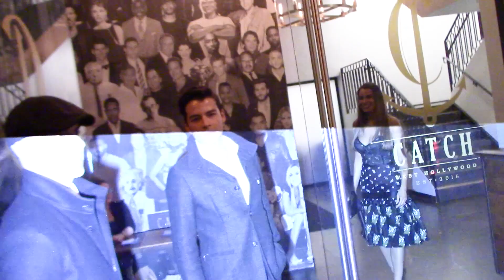Sofia Vergara's 25-Year-Old Son Manolo Is A TOTAL Hottie!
Saturday, November 11, 2017 - Sofia Vergara flaunts her ample cleavage in a black floral dress as she attends the Modern Family 200th episode bash with handsome son Manolo, 25, at Catch LA in West Hollywood, CA.